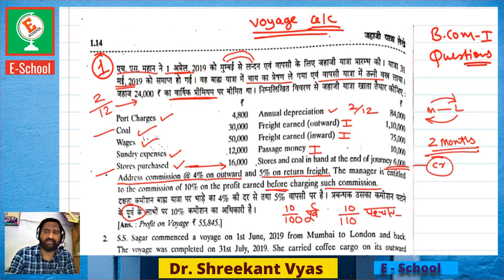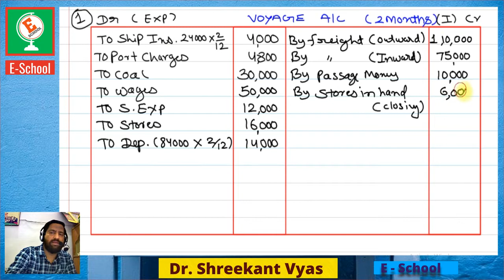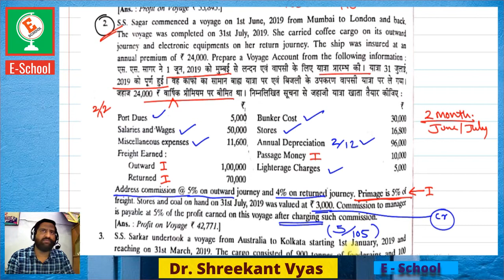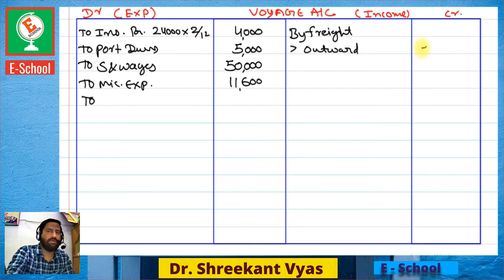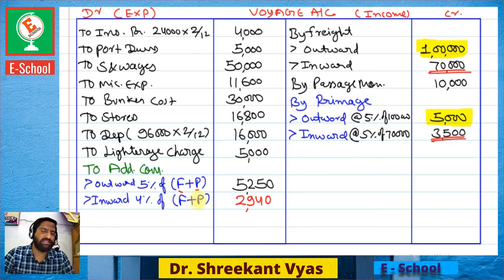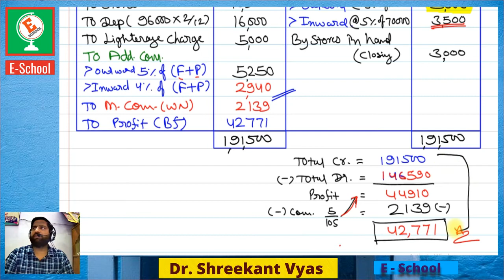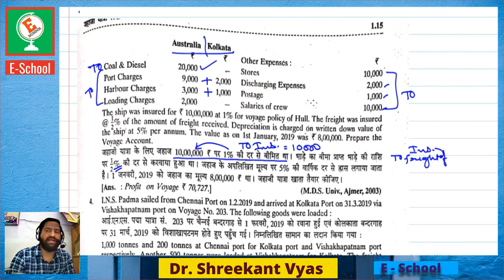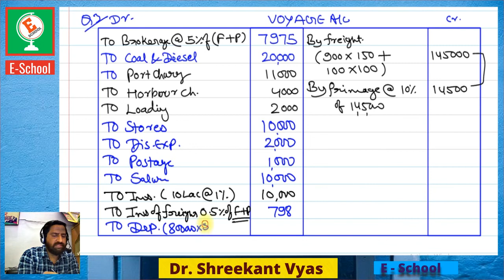voyage q 1 q2 q3